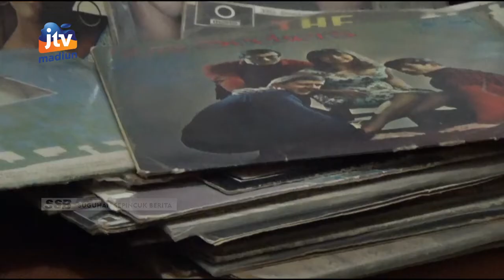MAGETAN - Yan Pieter, Kakek Pengoleksi Ratusan Piringan Hitam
Hobi music, seorang kakek di Magetan menjadi kolektor piringan hitam. Kakek 72 taun tersebut memiliki ratusan piringan hitam yang ia koleksi sejak masih duduk di bangku sekolah dasar. Dirinya pun tak ada niat menjual koleksinya tersebut.